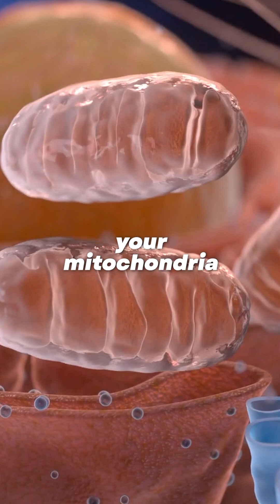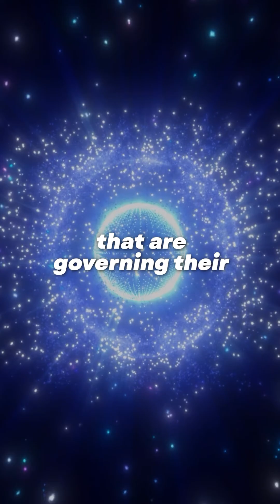The Quantum Revolution in Healing & Longevity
Imagine a future where aging and disease are no longer inevitable where we harness the quantum forces of nature to repair cells, restore energy, and even reverse degeneration at the deepest level.

At the heart of this revolution is quantum biology the study of how subatomic quantum processes govern life itself. Mitochondria, often called the powerhouses of the cell, don’t just produce energy they are quantum engines, using quantum tunnelling & coherence, and proton flow to drive biological function. But what happens when this system starts to break down? Aging, disease, and cellular dysfunction follow.

Now, imagine MUSE cells a unique population of self-repairing, stress-resistant stem cells—but quantum-tuned to enhance their mitochondrial function, optimize energy transfer, and even respond to bioresonance frequencies for precise healing.

We are entering an era where quantum sensors, bioresonance therapies, bioelectricity and engineered MUSE cells could detect disease before it manifests, rejuvenate tissues at the molecular level, and unlock human longevity in ways we never thought possible.